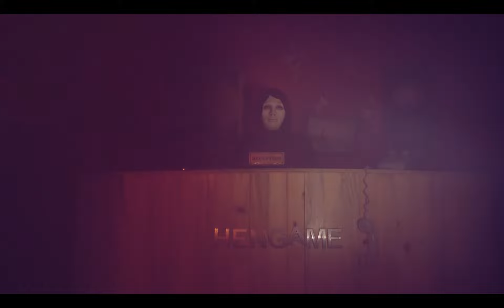Hengame Kadıköy Korku Evi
Kadıköy'de İliklerinize Kadar Korkuyu Hissedeceğiniz TEK KORKU EVİ!

Hengame 3 Katlı Otel Konseptiyle Ürpertici, Korkunç ve Gerilim Dolu Macerasına Sizleri Davet Ediyor!

KADIKÖY KORKU EVİ

Kapıdan girdiğin anda yeni bir dünyadasın. Bir gün önce otelde yapılan büyük partide kaybolan küçük kız, heryere bakılmasına rağmen bulunamadı. Kamera kayıtlarını inceleyen otel yetkilileri, kızın bir anda çığlıklar içinde ağlamaya başladığını ve ortadan kaybolduğunu görünce durumu polise bildirdi. Polis yapılan araştırmalar sonucu oteli kapatma kararı verdi ama uzun süre açılmayan otelden zamanla tekrar kızın çığlık sesleri yükseliyordu...gelen bu ses, küçük kızın çığlıkları değil miydi? Şikayetler üzerine oteli tekrar inceleme kararı alan polis, gördüğü manzara karşısında hayretler içinde kaldı. Resepsiyonda başlayan çığlık sesleri her adımda daha derinden geliyordu. Küçük kıza ulaşabilmek için tek tek odaları kontrol eden yetkililer aslında yalnız olmadıklarını anladıklarında, artik onlar için vakit çok geçti... Peki sizin bu oteldeki kızın akibetini öğrenmeye cesaretiniz var mı?